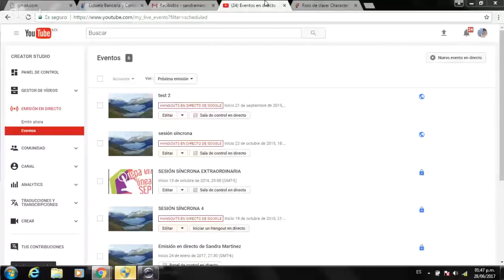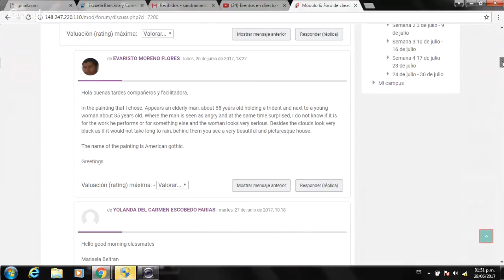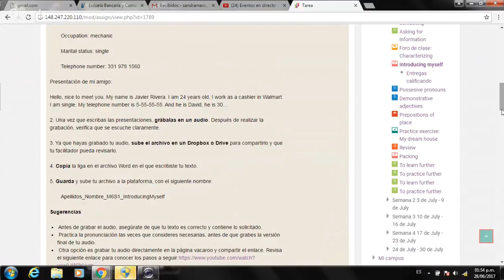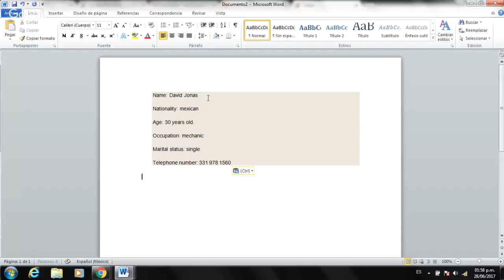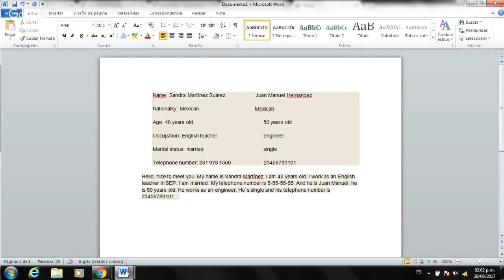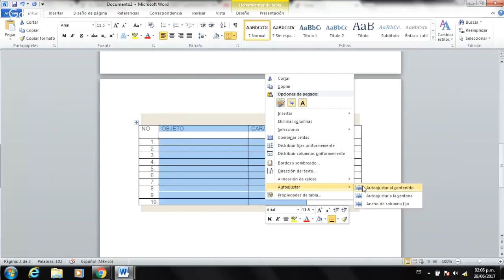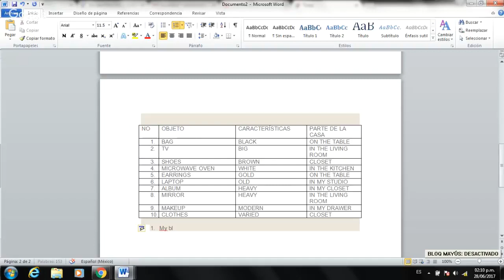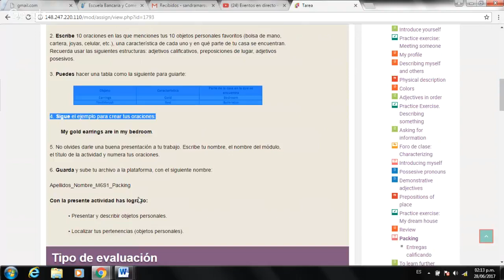Sesión Síncrona 1 Módulo 6 Abril